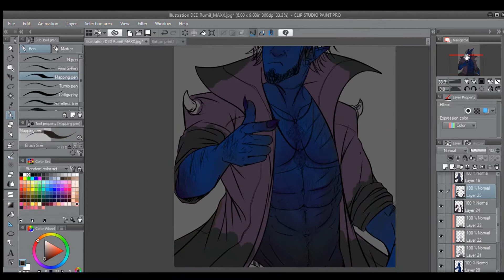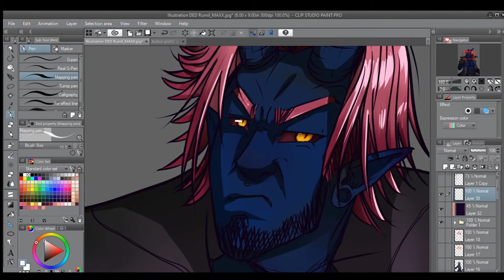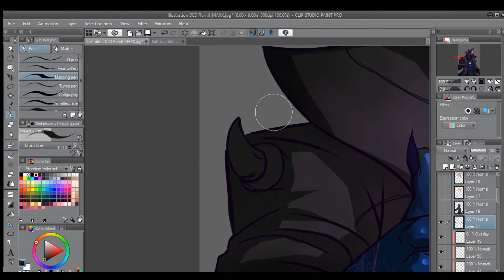Speed Color, Main Villain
Main bad guy Desolate, from my comic/manga Angel Protected. The program I use for all my illustrations and comic book creations is Clip Studio Paint. I have always used Manga Studio Pro but I guess they changed their programming software name or something. I hop you all enjoy the video I love making and watching speed art videos and I am planing on doing an art tutorial video on how i make my comic books. If that interests you please tell me what you would like to see in future tutorial videos!